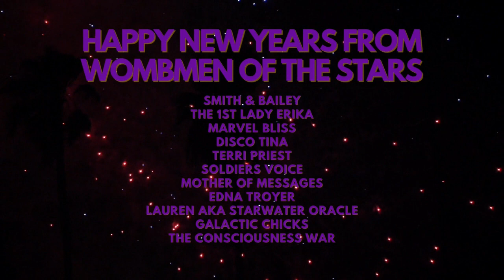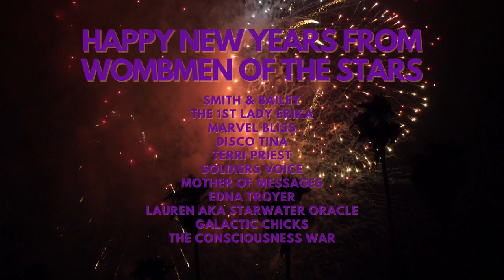RELEASING THE OLD & EMBRACING THE NEW | HAPPY NEW YEARS | A MESSAGE ABOUT LOSS AND RENEWAL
HAPPY SOLSTICE AND HAPPY NEW YEARS.  WE HAVE DONE LOTS OF WORK THIS YEAR.  WE HAVE WITNESSED LOTS OF DEATH AND LOTS OF CHANGE.  OUR FRIENDSHIPS HAVE CHANGED PATHS AND WE HAVE LOST LOVED ONES, BUT NOW IS NOT THE TIME TO GIVE UP.

LET'S TAKE THE TIME TO REFLECT AND EMBRACE THE CHANGE AND MORE FORWARD.  LET'S EVALUATE OUR PATH AND SEE WHERE WE CAN CORRECT OUR STEPS.  WE TAKE THIS TIME TO HONOR THE VERY NATURE OF LIFE IN THIS PLANE AND BEYOND.

RESPECT, LOVE AND HONOR TO ALL THOSE WE HAVE WORKED WITH THIS YEAR.  REMEMBER ALL IS AS IT SHOULD BE EVEN THE CHANGE.

CUP-A-COFFEE | JEWELRY | JOURNALS AND BOOK COVERS
THE 1ST LADY ERIKA  is a retiree and a US Army veteran living in Florida and devoted to having these talks with amazing talented individuals who have so much to share.  Famous or not, we all have something to offer as for the insight of our lives and our experience.  I connect with beautiful souls on a daily basis to complete this mission of finding INTELLIGENT LIFE FORMS to share with you all.